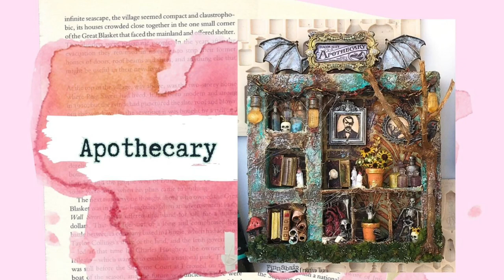Apothecary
I'm Angie, now I present to you my new project, a mini apothecary
When I saw the new moulds, I thought about creating a mini apothecary, with the beautiful mini bottles and I found a perfect frame to do it
I made the bottles and bulbs transparent so they will look better, you can see the tutorial on Instagram in Reels and  I was adding small elements, such as books to make it look better.
The small elements that bring the moulds serve perfectly to do it.

Anything you can do with Finnabair's amazing products.